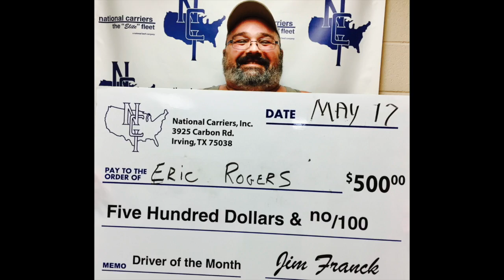Riding with Drivers - Eric Rogers DOM May 17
Riding with Drivers with NCI Lease operator Eric Rogers National Carriers May Driver of the Month. Eric explains why he chooses leasing a truck over driving a company truck. He knows what he needs to create income wise and he explains why leasing a truck works best for him. Host Ed Kentner interviews Eric while out on the road.